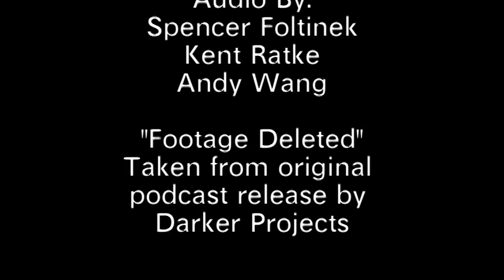Are You Watching Me?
My final project for Video Production 11, most people said I went off the deep end with this like way OFF!!! This short film is based on the short story by Miles Reid and released on Darker Projects.